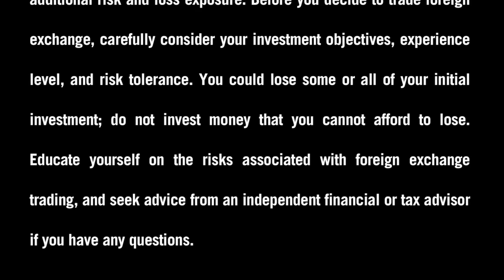Ask FXDD - How Do I Unlink My Account from Tradency?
Bill Lawless, Director of Retail Sales at FXDD, explains the process for discontinuing the use of Tradency on your account.  Submit your trading question today by visiting